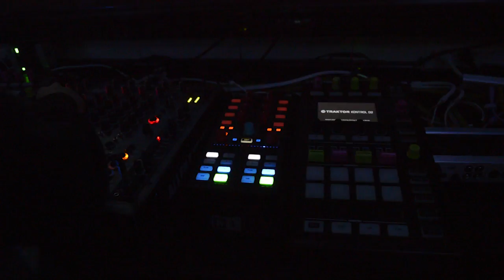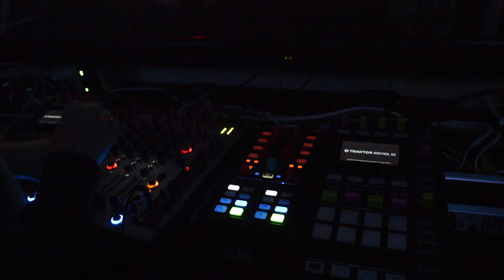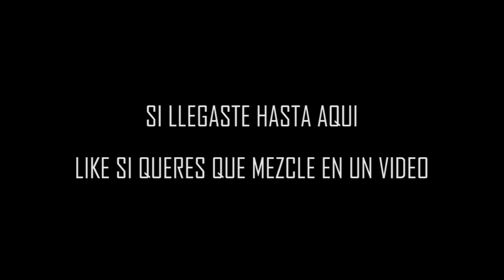Sabado Frustrado | JAV vzla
una mala noche pero era para ustedes así que se las traje :D